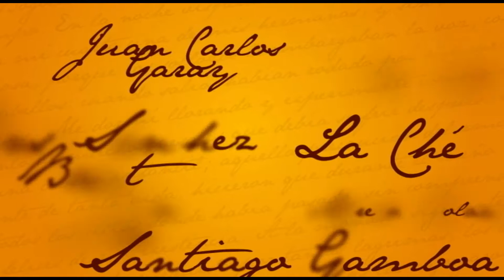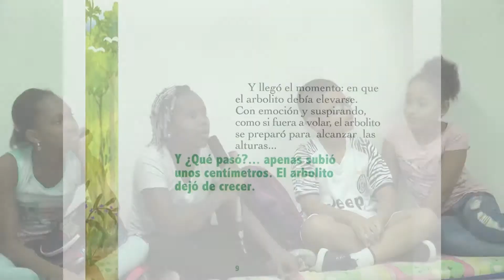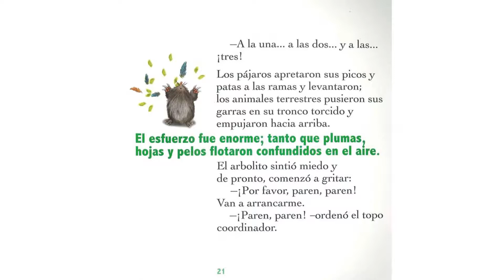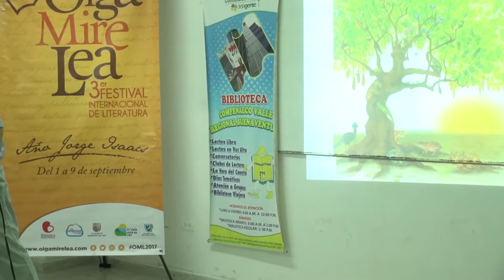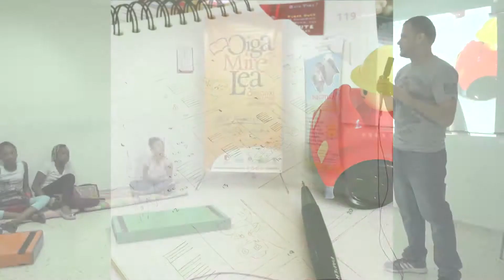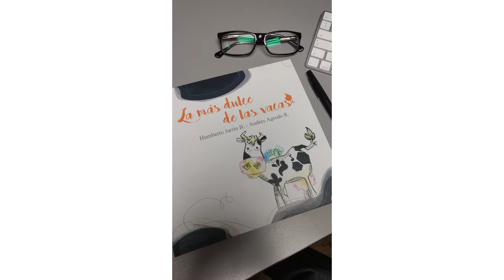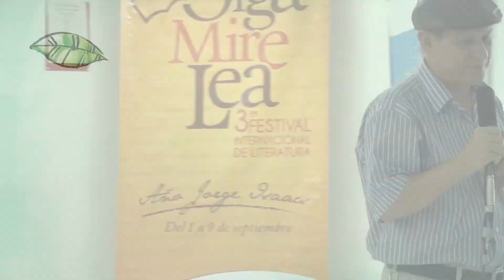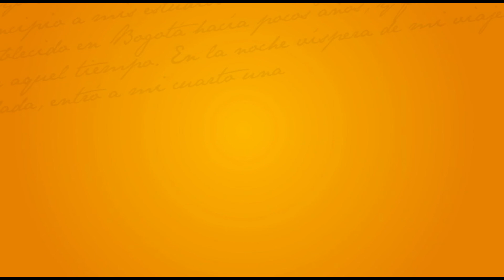Presentación del libro-álbum La más dulce de las vacas, de Humberto Jarrín y Andrés Agredo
Presentación del libro-álbum La más dulce de las vacas, de Humberto Jarrín y Andrés Agredo. Auditorio Comfenalco, Buenaventura, septiembre 2 de 2017.